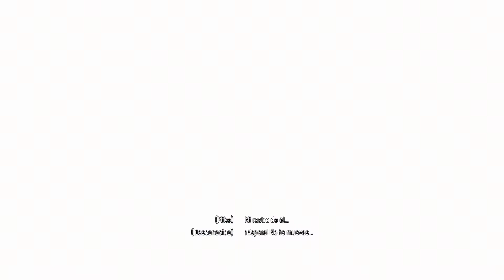Desesperación | Until Dawn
Ocho amigos. Una noche. Con un asesino suelto, ¿lograrás sobrevivir hasta el amanecer?

Terror en la naturaleza
Cuando unos amigos viajan a una cabaña remota y se extravían en la ladera de la montaña, una serie de eventos siniestros les lleva a sospechar que no se encuentran solos.

Con el miedo y la tensión apoderándose de los miembros del grupo, deberás ponerte en la piel de cada uno de los aterrorizados personajes para buscar pistas sobre la identidad del maníaco asesino. Al tomar decisiones a vida o muerte con el sofisticado sistema del "efecto mariposa", todo lo que hagas alterará drásticamente el curso de la historia y el destino de cada personaje.
Con las impresionantes interpretaciones de actores de Hollywood como Hayden Panettiere en PS4, todo lo que hagas servirá para decidir quién sale vivo de la montaña.